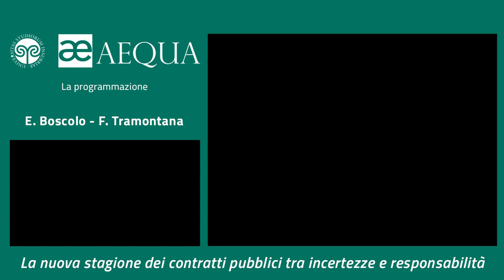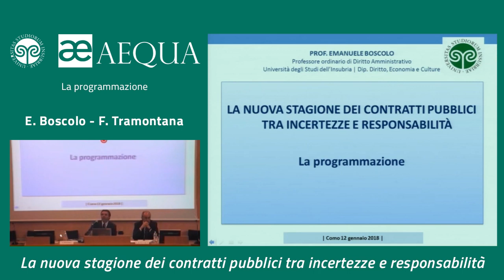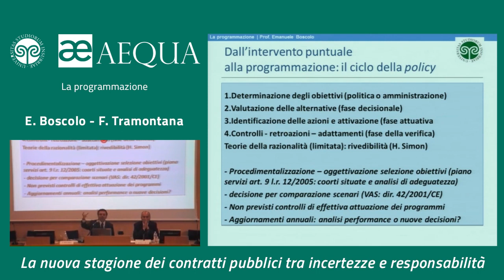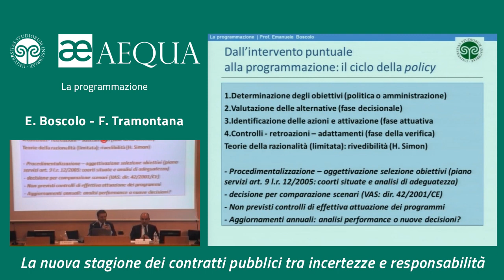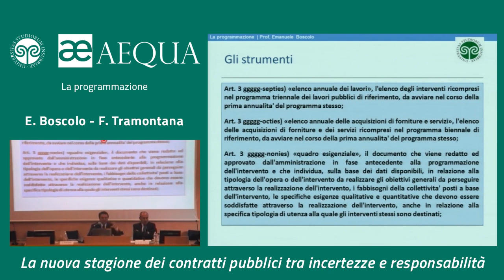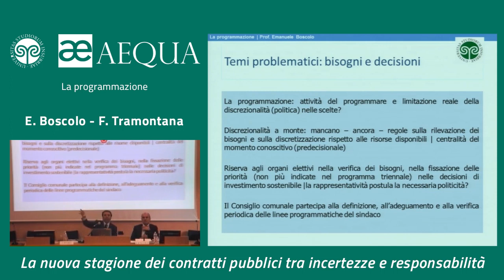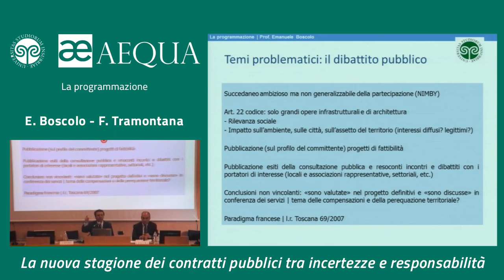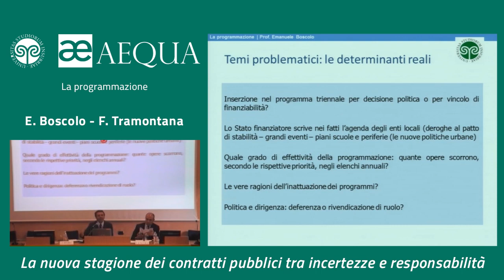La programmazione - Boscolo